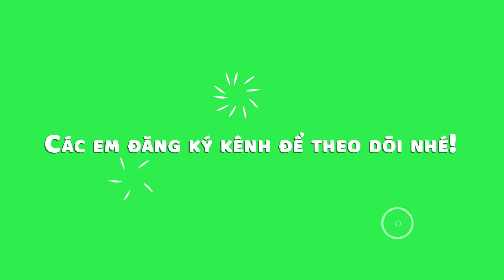Cách vẽ con gấu đơn giản dễ thương | Vẽ con gấu siêu cute cho bé